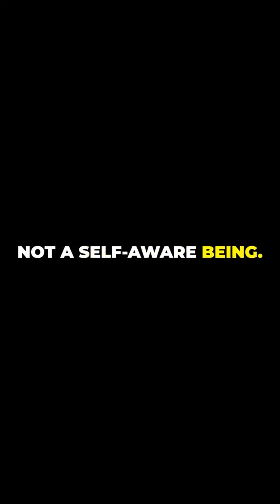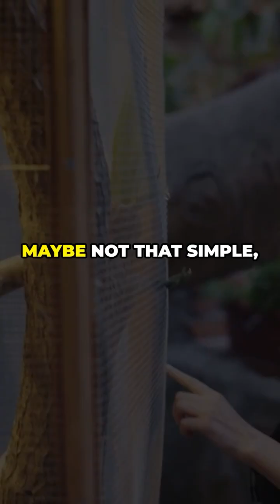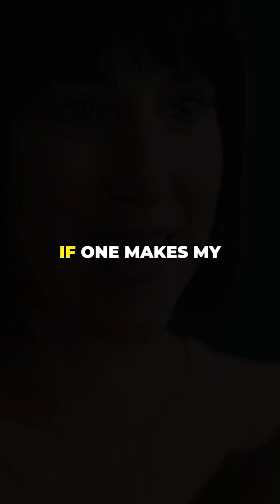Top 5 Fears About AI That Are Totally Overblown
Think AI is out to get us? 🤖 Discover the Top 5 AI fears that are totally overblown and get ready to laugh at the misconceptions! From job-stealing robots to sentient sci-fi fantasies, we’re debunking them all. Watch now and rethink everything you know!